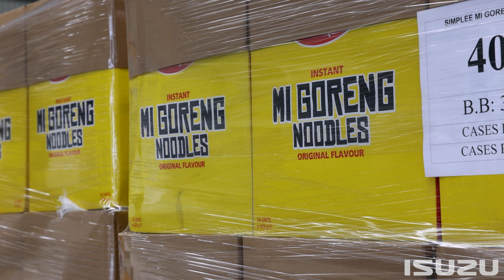Isuzu Truckpower :: Wallace International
We caught up with Bob Wallace the Managing Director of Brisbane-based Wallace International to explore how his new 14-pallet FVL 240-300 Freightpack from Isuzu’s Ready-to-Work range is put to purpose for the busy import logistics company. Wallace International has a keen focus on reliability and customer service with a personalised touch. The business has expanded from the transport duties of just a handful of clients in the early eighties, to offering end-to-end logistics and transport management of some of the country’s most recognised food brands. On location in the Port of Brisbane at the eye-catching new Wallace International warehouse, the company's success speaks for itself.